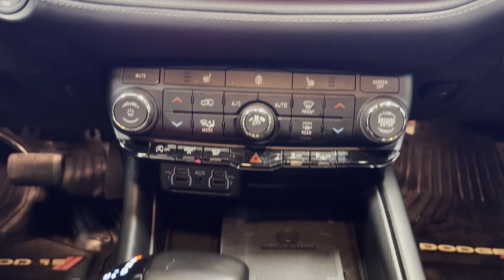Used 2021 Dodge Durango GT Plus Englewood, Teaneck, Fort Lee, Palisades Park, Ridgefield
2021 Dodge Durango GT Plus 1C4RDJDG7MC697146 Video

This 2021 Dodge Durango GT Plus 1C4RDJDG7MC697146 is full of phenomenal features such as: